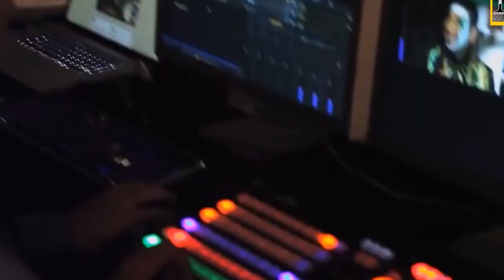GAZAToday | Detik Detik Menegangkan Saat Evakuasi Pasien Dari RS Indonesia Gaza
MR Media TV,  Farid Zanzabil Al-Ayubi, seorang warga negara Indonesia yang menjadi relawan MER-C atau Lembaga Medis dan Kemanusiaan, pulang ke Indonesia setelah empat tahun menetap di Gaza, Palestina. Berikut Kesaksian Saat Detik Detik Menegangkan Di RS Indonesia

Simak Update Palestina Dari Sisi Lain Yang Tidak Tergambar dan Terekam